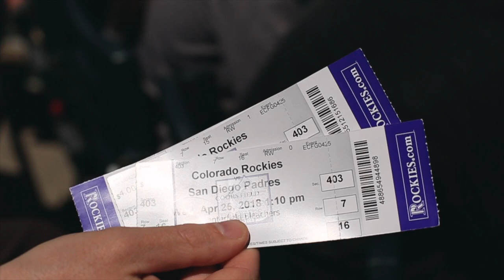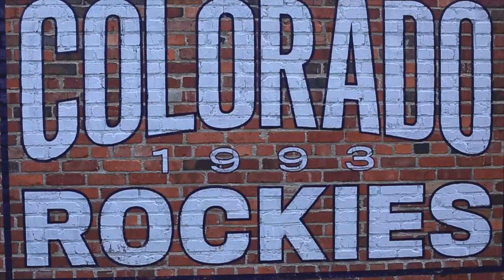Playing Hooky with an IrishMan